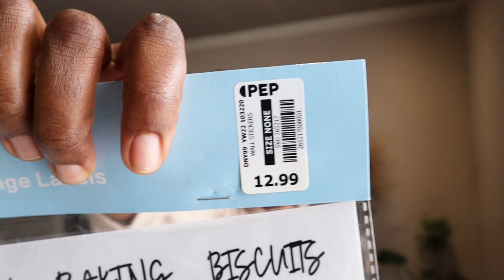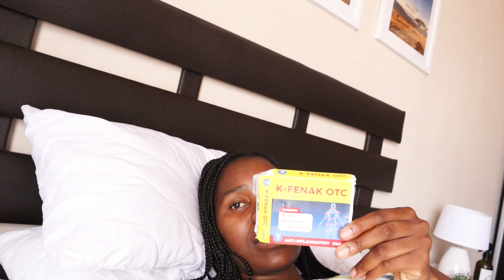Weekly vlog:meatless Monday dinner l i finally joined the gym last mini grocery haul l homemaking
hello guys dumelang and welcome back to my channel in today's video is a weekly vlog  as I  will be  taking you  a few days with  me at the gym, my meatless  Monday dinner  and I also shared our weekly mini grocery haul  hope you guys enjoy please  don't forget to like comment and subscribe is free